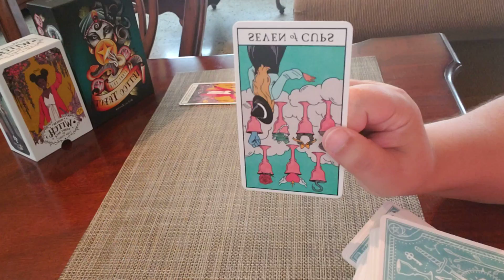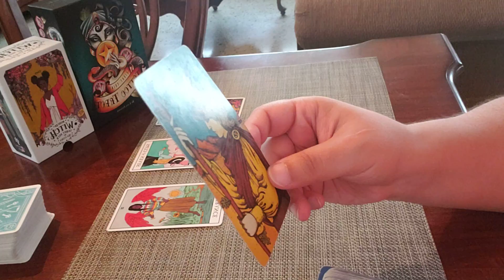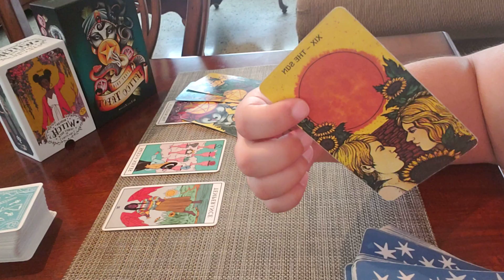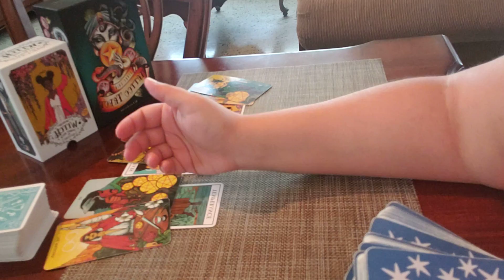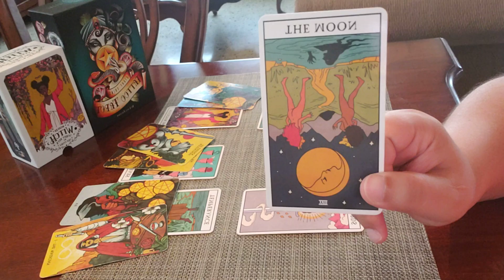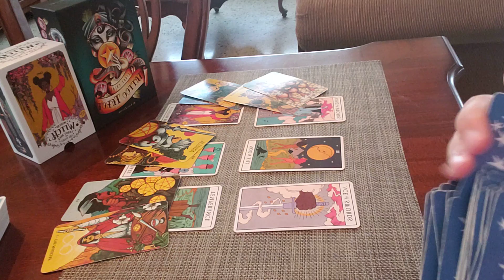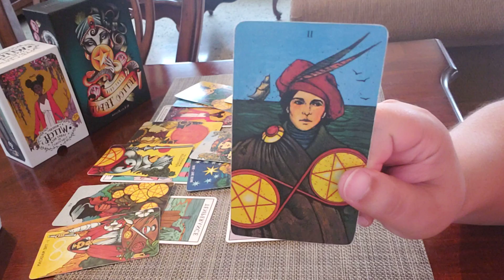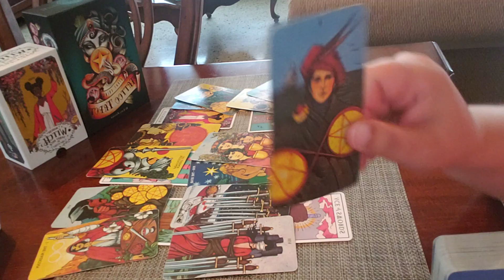Aries JULY 2021 LOVE UPDATE! "They're Involved With Someone Else And They Don't Know How To Say It"